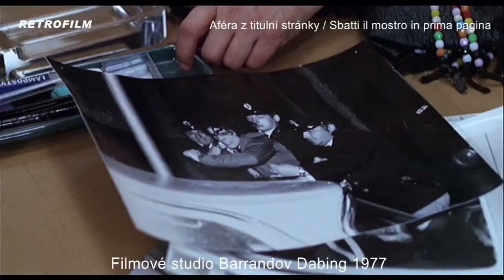Aféra z titulní stránky 1972 - Filmové studio Barrandov Dabing 1977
V českém znění: Luděk Munzar - Gian Maria Volontè (Bizanti), Jaroslava Adamová - Laura Betti ( Rita), Viktor Preiss - Fabio Garriba (Roveda), Jiří Holý - Jacques Herlin (Lauri), Jan Přeučil - John Steiner ( vydavatel), Karel Houska - Jean Rougeul ( šéfredaktor), Petr Oliva - Massimo Patrone (školník), Soběslav Sejk - Gianni Solaro ( prof. Martini), Milan Mach ( prokurátor + další role), Jan Schánilec - Corrado Solari ( Mario Boni), Josef Velda ( Rovedův kamarád + další role), Ivan Richter, Jiří Untermüller a další.

Zvuk: Tomáš Bělohradský
Střih: Jiřina Skalská
Vedoucí výroby: Věra Greifová
Zvukové efekty: Jitka Machová
České dialogy: Zdena Psůtková
Režie českého znění: Marie Fronková
Vyrobilo: Filmové studio Barrandov Dabing 1977